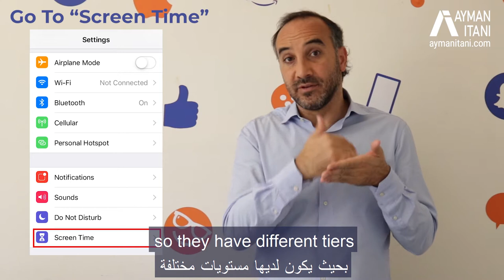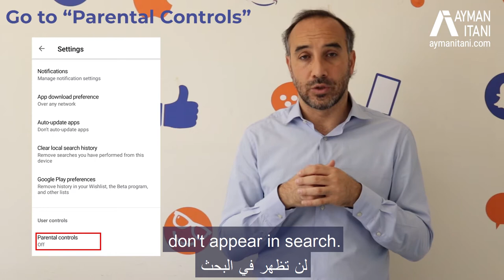How to protect your kids from the digital world?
Our kids spend a lot of time on iPads and tablets and their phones and part of our role as parents is helping guide them and keep a close eye on what they're doing.